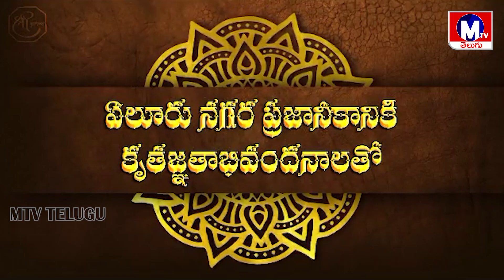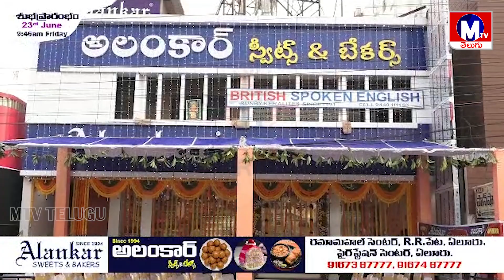గోదావరి యాత్ర పుస్తక ఆవిష్కరణ కార్యక్రమంలోపాల్గొన్న ఎంపీ వంగా గీత, కలెక్టర్‌ కృతికా శుక్లా,ప్రముఖులు